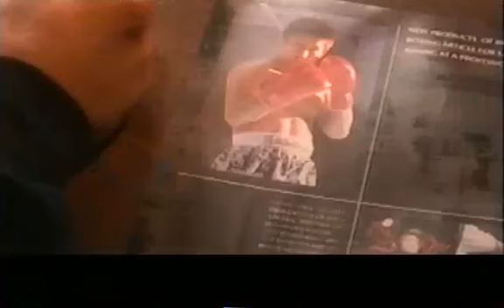【貴重映像？！】K-1 WORLD MAX 2003・2008世界王者魔裟斗さんBODYMAKERのイメージビデオ出演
K-1 WORLD MAX 2003・2008世界王者魔裟斗さんBODYMAKERの初イメージビデオ出演です。フェラーリを乗りこなす魔裟斗さんカッコいいです。

BODYMAKER長渕翔(ナガブチ ショウ)チャンネルは格闘技・トレーニング等を紹介する動画です。

大阪発の格闘技・トレーニングを販売する国内初の製造・小売りのスポーツブランド
2019年度よりK-1ファイター皇治選手をメインキャラクターに起用し、多くの方にBODYMAKERを知って頂けるように活動しています。

アッパーニットスニーカーというシューズは発売から2年半で1,000,000足を突破しました。
ドラゴンボールシリーズとのコラボではYahoo!サイトでドラゴンボールというワードで検索上位を取りました。